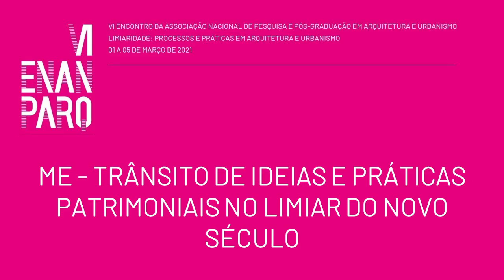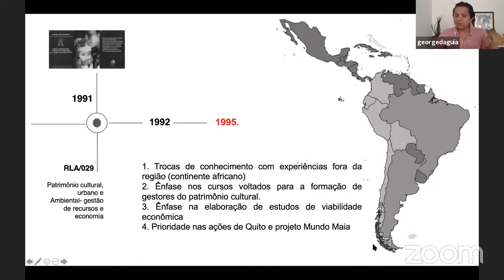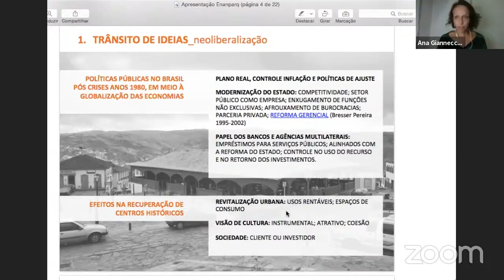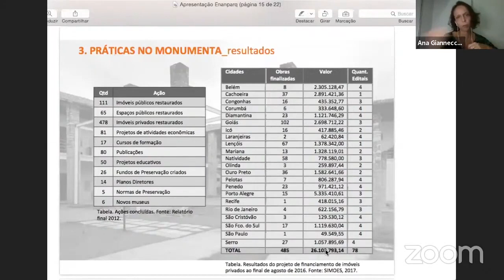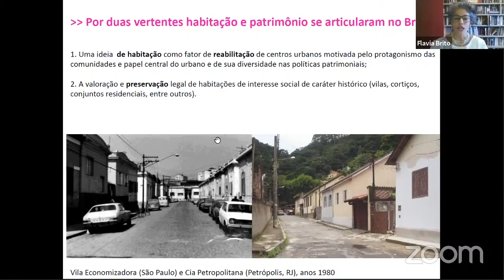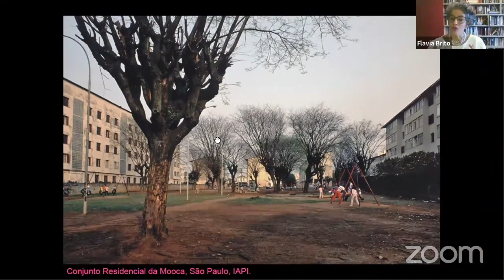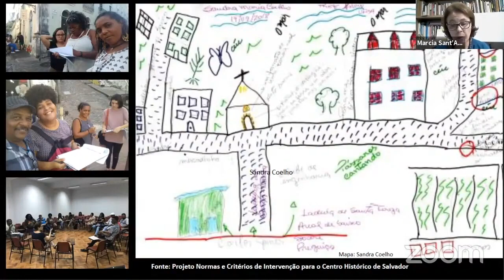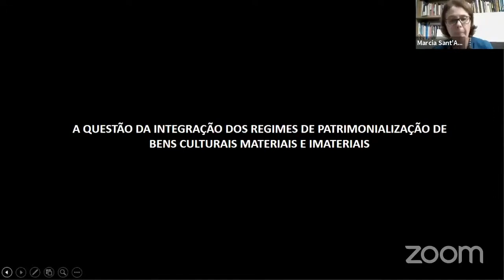MESA ESPECIAL 01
ME 01 - TRÂNSITO DE IDEIAS E PRÁTICAS PATRIMONIAIS NO LIMIAR DO NOVO SÉCULO
Os fluxos de ideias da UNESCO na construção das práticas patrimoniais: entre a
‘antropofagia’ e a assimetria dos impactos dos projetos de cooperação técnica na América
Latina e Caribe
George da Guia

Programa Monumenta: ajustes e desajustes
Ana Clara Giannechini

Habitação social: fronteira do patrimônio cultural?
Flavia Brito do Nascimento

A questão da participação social na salvaguarda do patrimônio urbano: reflexões e
proposições a partir do ideário da salvaguarda do patrimônio cultural imaterial
Marcia Genésia Sant'anna